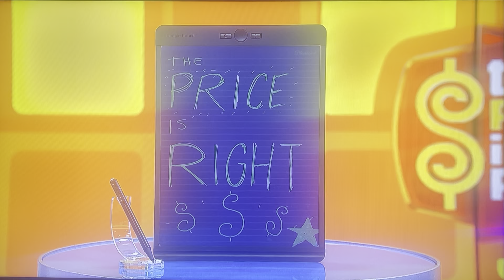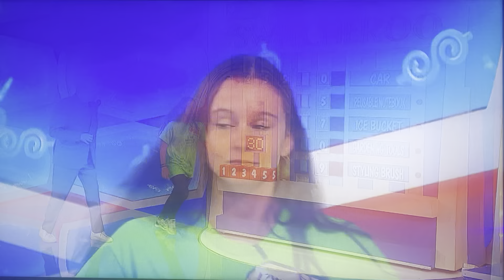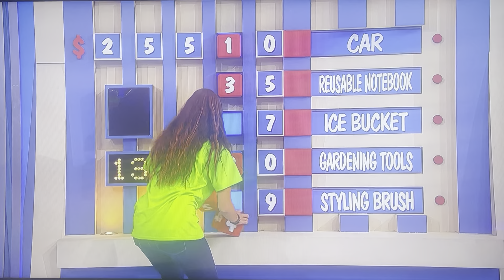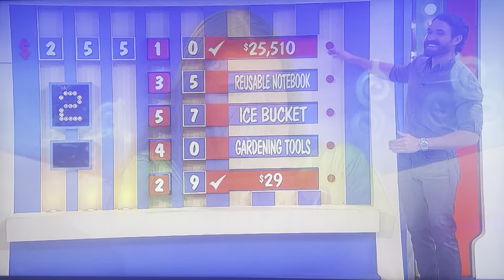The Price is Right | Switcheroo | 10/24/2023